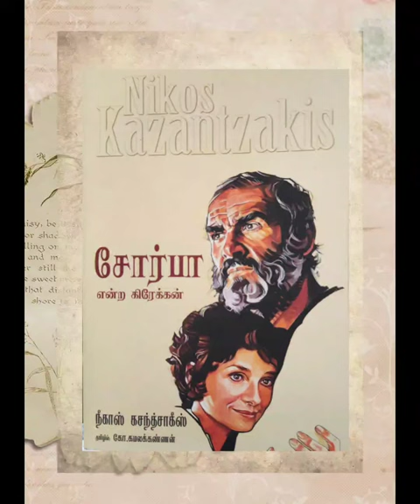Zorba The Greek | Tamil Podcast | Seki Bookmark | Book Analysis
About this channel:
This Channel is about different categories of Book reviews, like Travel, Self-improvement, Psychology, and literature When you want to read any book you can choose from this channel's videos as per your mindset.
This channel is not like audiobooks, it's a full introduction to the book.
Link to buy this book